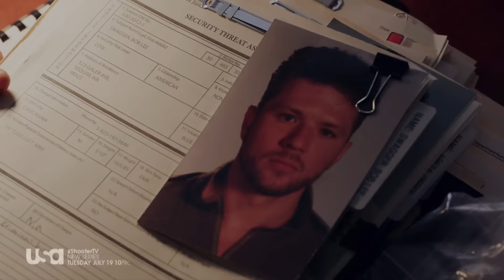Shooter (USA Network) "Family Man" Promo HD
SHOOTER is an uncompromising exploration of the definition and evolution of a hero. Ryan Phillippe (“Secrets and Lies”) is a producer on the project and will star as Bob Lee Swagger, an expert marksman living in exile who is coaxed back into action after learning of a plot to kill the president.  Omar Epps (“House”) plays Isaac Johnson, an ex-Marine and former commanding officer of Swagger.  Now a Secret Service Agent, he solicits Swagger’s expertise for a clandestine operation that has disastrous results.